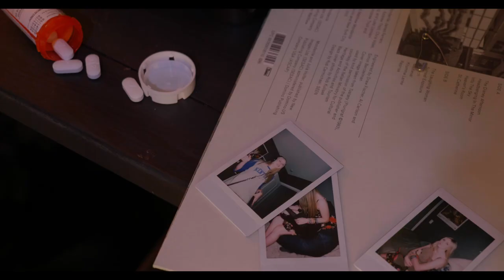"Gone" Short Film by Brodie Beach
"GONE"
Staring Brodie Beach
Featuring Macy Bowling

Shot, Written, Directed & Edited by Brodie Beach

Production and Cinematography in help with Aidan Brunner